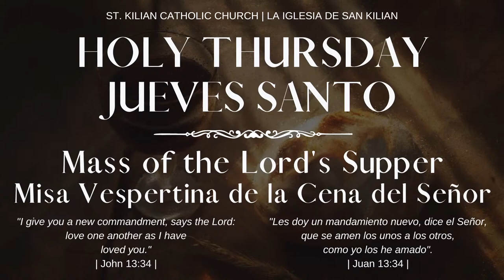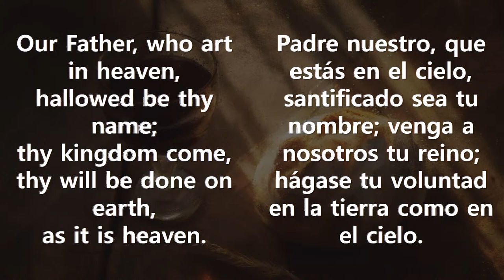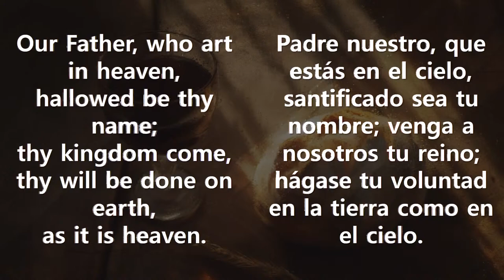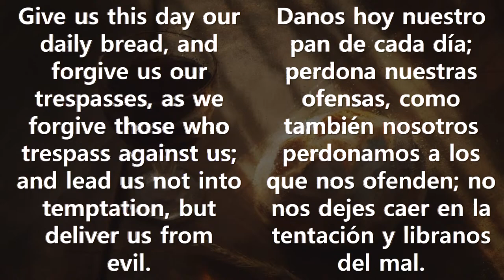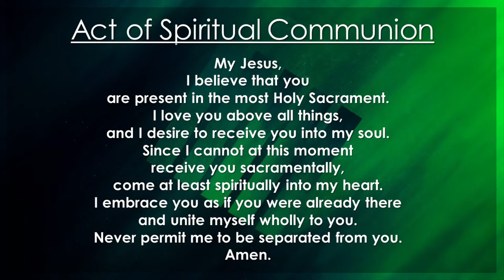Holy Thursday - The Mass of the Lord's Supper | Jueves Santo - Misa Vespertina de la Cena del Señor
Permission to stream the music in this service obtained from One License with license A-600390 | CCLI License # 1719064